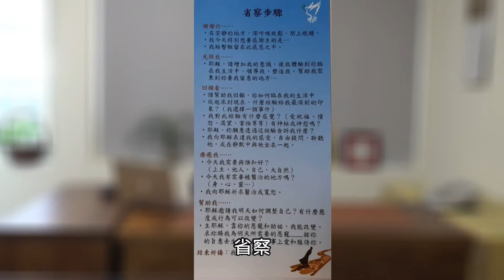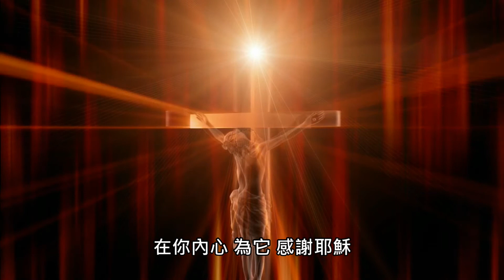皈依 省察(下)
在依納爵的神操中，提供一個祈禱方式，讓我們得以更轉向上主，就是省察。

透過省察的五個步驟，我們可以回顧我們的生命，把我們自己放在主的手中，體驗祂對我們的接納與愛，體驗祂對我們的恩寵與陪伴。

音樂提供:上智文化事業 鋼琴聖樂演奏集 In His Time  No.7 Arioso